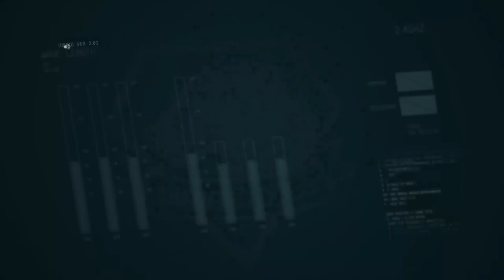Metal Gear Solid V un ange au aile briser